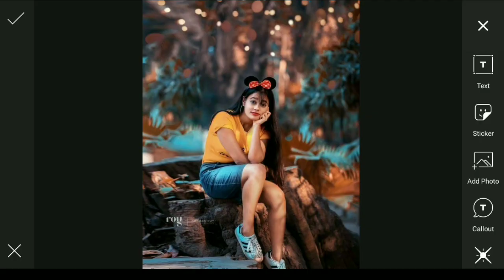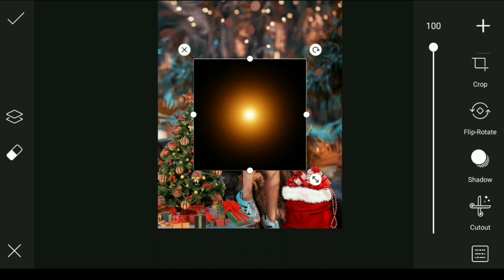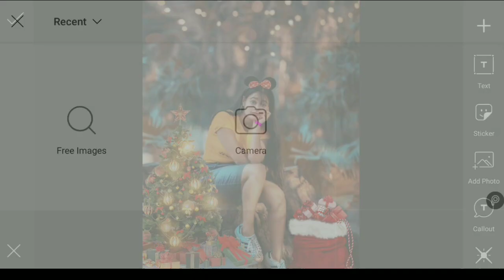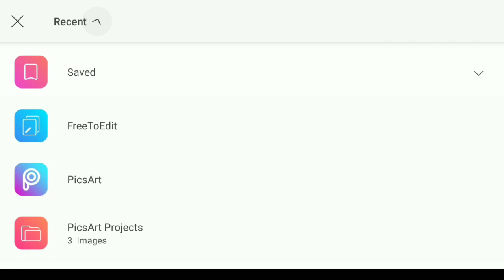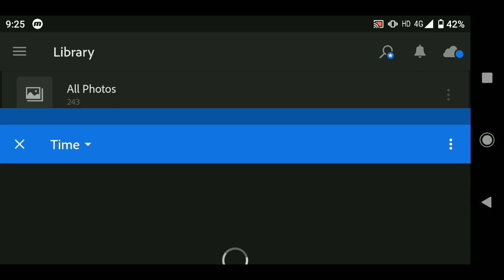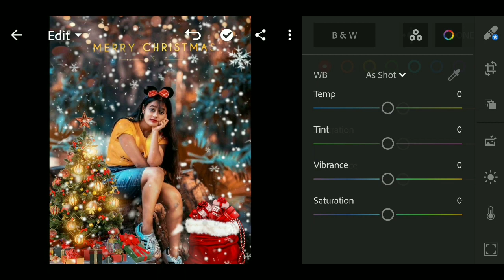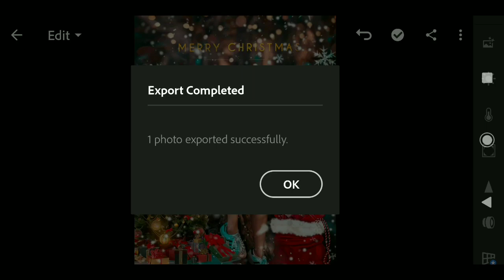Christmas Photo Editing || Marry Christmas Photo Editing PicsArt || Happy New Year Photo Editing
Merry Christmas Photo Editing PicsArt - picsArt Christmas photo editing

Christmas Photo Editing || Merry Christmas Photo Editing || Christmas Photo Editing Photoshop

 ‼️‼️‼️Hello Guys‼️‼️‼️‼️

So Hello Guys Welcome Back To My Channel Prince Tech So Guys Mai aa Chuka hoo ap logo ke liye ek interesting Video ke saath  so guys ye Video Bahut Hi Special Hone wali Is video Maine ap logo ko btaya hai ki Christmas Photo Editing kaise kare so guys ap logo ko pta hoga Christmas aane wala hai so guys agar ap log bhi Christmas Photo Editing karna chahte hai to please ye video last tak dekhna

1) PicsArt photo editing
2) Instagram Viral Photo Editing
3) Snapseed Photo Editing
4) PicsArt Background Change Photo Editing
5)Viral Editing
6) Stylish Photo Editing
7) Background Remove
8) Photo Editing
9) Vijay Mahar photo editing
10) Creative photo editing
11) Manipulation Photo Editing
12) Dusre ki photo pe apni gardan kaise lagye
13) Kisi ke bhi photo pe apna chahra kaise lagye
14) Add To Face
15) Marry Christmas
16) Happy Christmas
17) Christmas Photo Editing
18) Christmas Photo Editing PicsArt
19) Picsart Christmas Photo Editing
20) Santa Claus
21) Happy New year
22) Happy New Year Photo Editing
23) New Year Photo Editing PicsArt
24) Happy New Year 2021
25) Marry Christmas